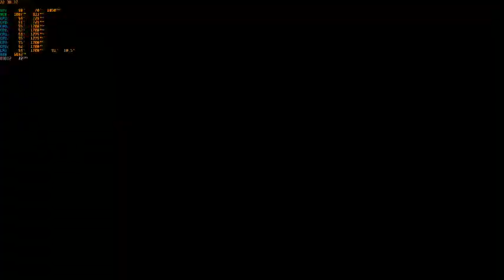WWE 2K22 1.17 PC Mods Tomasso Ciampa with The Miz vs Dexter Lumis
Submission Match , senjata custom ,entrance on, finisher 0
Arena RAW 2022
Difficult Legend
Yang Mau support Channel ini ini websitenya